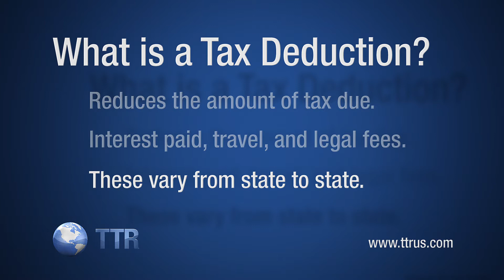What is a Tax Deduction?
What is a Tax Deduction? Watch this short 30 second TTR Training video to find out.

TTR is Easy, Complete, Fast, Accurate, Researched, Current, Quick, Smart, and Supported.

Watch this video in HD and allow to buffer for best results.

TTR - We Make It Simple.